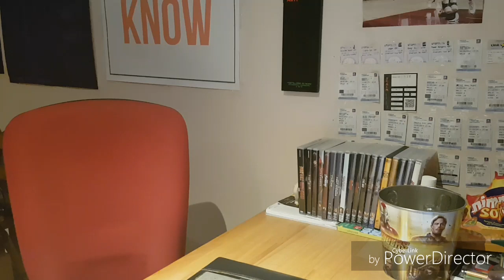La Casa De Papel: Part 3 Date Announcement Reaction! (Money Heist)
So excited for this one!